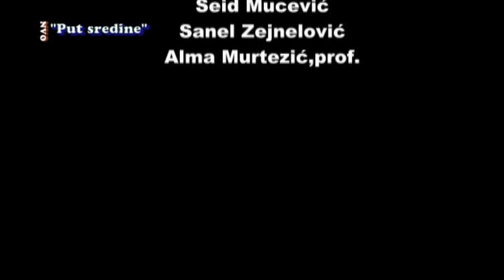Šejh Halid Jasin - Stranci